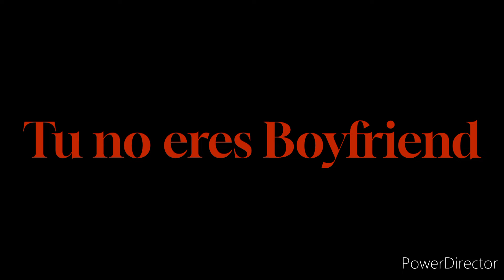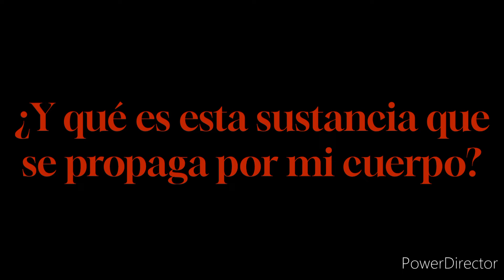Funkin' Corruption Twisted Time | Girlfriend VS Evil Boyfriend - Hora 1 (Animación/Concepto)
Historia:

Aproximadamente 6 horas después de que Boyfriend derrotara a Lemon Demon en la Week 5 del juego original, Boyfriend se encontraba descansando, cuando de repente Lemon Demon aparece y lo ataca por la espalda, Boyfriend se asusta ya que se da cuenta de que una sustancia rara está cubriendo su cuerpo rápidamente y... Boyfriend fue apoderado por la corrupción.

Más tarde Girlfriend estaba esperando a Boyfriend ya que habían quedado de verse, pero cuando Girlfriend ve a Boyfriend se da cuenta de que algo andaba mal ya que este se veía muy raro.

Girlfriend estaba un poco nerviosa por la apariencia de Boyfriend, mientras que este la retó a un duelo de canto, a lo cual ella aceptó y así comenzaron la primera canción.

Conforme avanzaba la canción, Girlfriend se estaba cubriendo lentamente con la misma sustancia rara que tenía Boyfriend.

Al finalizar la canción, Girlfriend se dió cuenta de que ese no era Boyfriend y le exigió respuestas a ese extraño ser con el aspecto de su novio.

Continuará...

Créditos:

Nombre de la canción: "Approachment"

Creador de la canción: Daniel Super Estrella (yo)

Sprites usados provenientes del mod "Friday Night Funkin Corruption Reimagined"

El dibujo de Boyfriend sentado y el de Boyfriend asustado con corrupción en la mitad de su cuerpo fueron hechos por mi

Posibles Preguntas:

¿Que es Friday Night Funkin Corruption Twisted Time?
R= Es un remake de un concepto de corrupción que hice hace casi un año, tiene 2 versiones las cuales pueden encontrar en mi canal (En ese entonces se llamaba "Friday Night Funkin Corruption A Twist In Time) aunque no son la gran cosa ya que en la versión 1 solo tomaba sprites y canciones de otros mod y los editaba, mientras que la versión 2 era lo mismo pero con dibujos míos.

¿Esto es un mod?
R= No, es como una especie de animación o un concepto de como sería mi versión de FNF Corruption.

¿Por qué no lo conviertes en un mod?
R= No es mala idea pero no puedo por 3 motivos, el primero es que mi pc no aguanta el Friday Night Funkin, el segundo motivo es que mis dibujos no son muy buenos (pueden verlos en la versión 2 de mi antiguo concepto) por lo que hacer buenos sprites sería muy difícil para mi, y el tercer motivo es que no tengo un equipo de desarrollo para facilitar el trabajo, de todas formas por ahora no estoy muy interesado en hacerlo un mod.

¿Puedo usar esta canción en un mod o video?
R= Si, solo recuerda darme créditos por la canción.

¿Por que haces canciones para una simple animación/concepto?
R= Porque últimamente me está gustando hacer canciones para practicar o simplemente por diversión, así que decidí compartirlas de esta manera.

Si tienes otra pregunta que no apareció aquí puedes dejarla en los comentarios y la responderé.